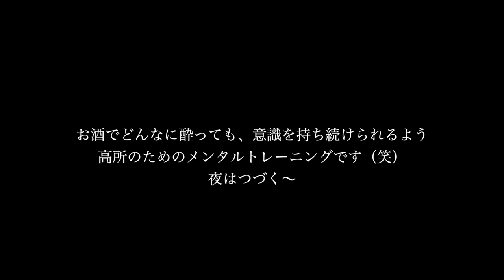「Cho-Oyu Day 2/37」8,000m峰：チョ・オユーへ。チョーオユーのためのカトマンズ準備日 ◆着用メガネ「ミッシェルエノー」エベレストに行ってきます！726/1000 16/9/2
「Cho-Oyu Day 2/37」8,000m峰：チョ・オユーへ
チョーオユーのためのカトマンズ準備日  ◆着用メガネ「ミッシェルエノー」

2016年15日分ファイル紛失のため抜けてます

1/1000 毎日動画開始日 14/9/8　スタート　17/5/27エベレスト登頂、 17/9/24 ７サミット達成